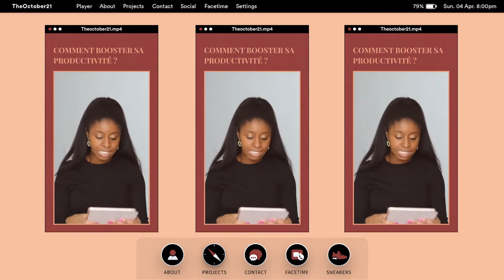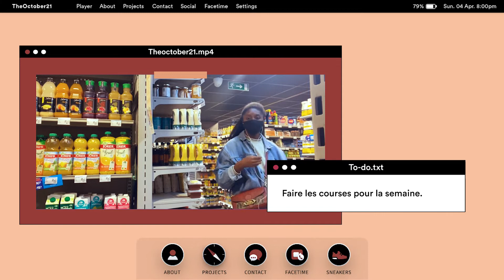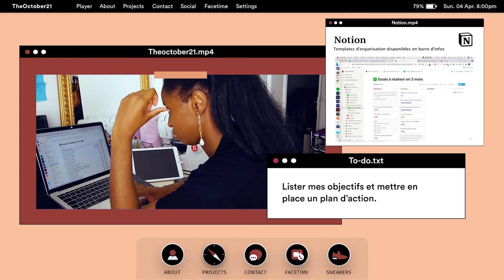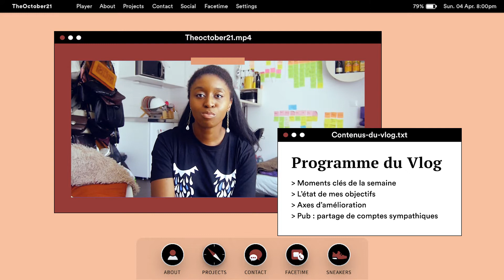J'ai 3 mois pour réaliser plein d'objectifs, on se motive ensemble ? - Vlog Motivation - Épisode 1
Hello, j'ai décidé de poser mes valises sur youtube avec un nouveau challenge ;)

EQUIPEMENTS ET MONTAGE
✰ Montage : Premiere pro
✰ Création des visuels : Figma
✰ Cameras : Nikon D5200 + Panasonic Lumix G5

✰ Je m'appelle Kelly
✰ J'ai 22 ans (je suis née le 21 octobre 1998)
✰ Je suis étudiante en digital et en alternance dans une maison de luxe
✰ Je suis passionnée par l'univers de la mode, du luxe, de l'art, de l'organisation, du développement personnel, des nouvelles technologies (l'innovation digitale ma passion mdrr), de la blockchain et de plein d'autres trucs.